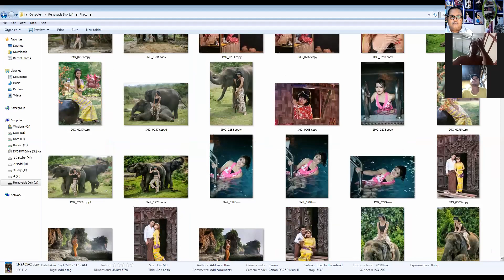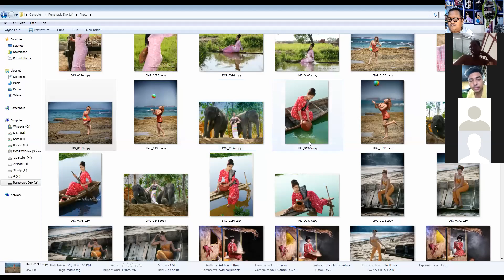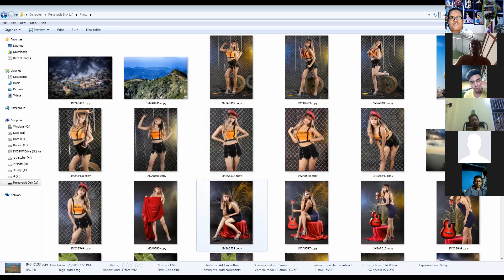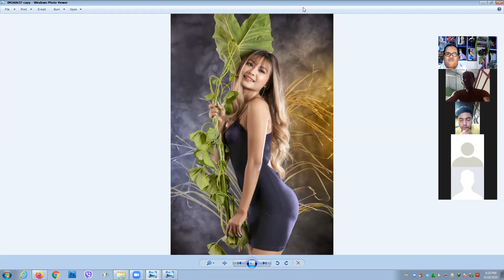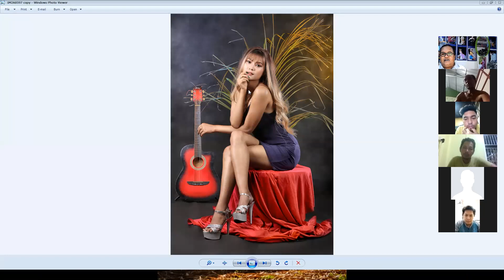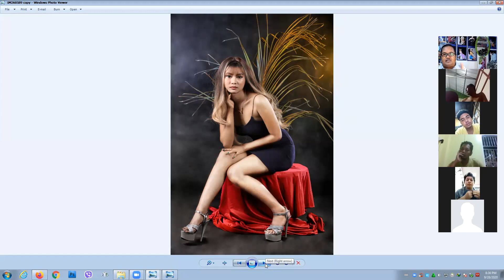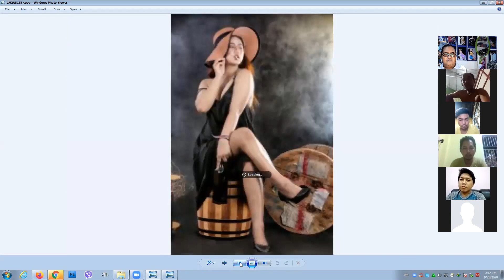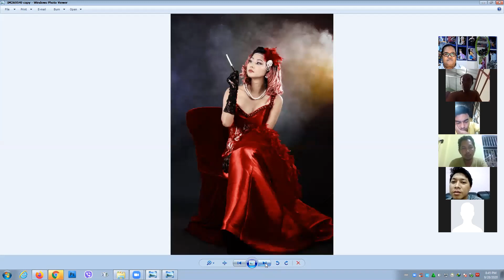zoom4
Sun Star Photo Studio Class  photo basic zoom meeting